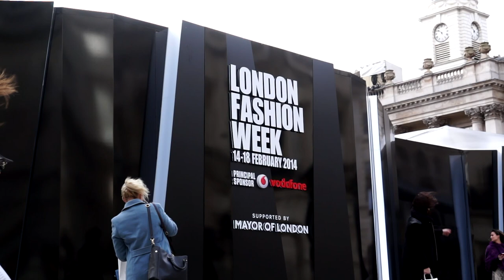John Rocha Show LFW 2014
Shot during John Rocha's show at London Fashion Week 2014